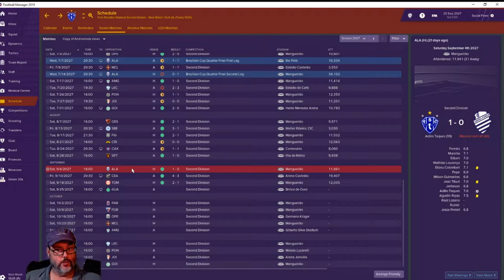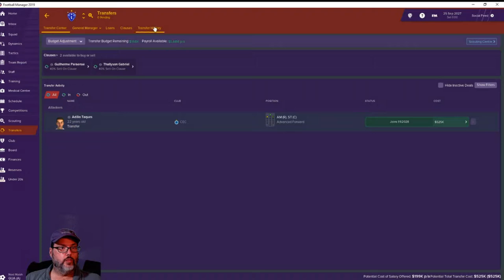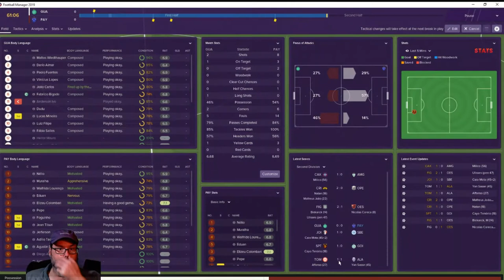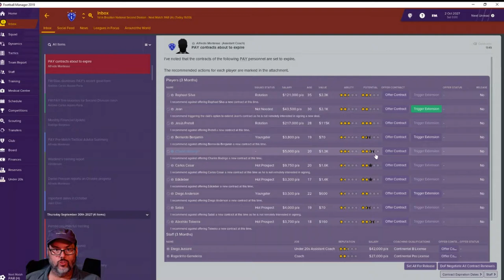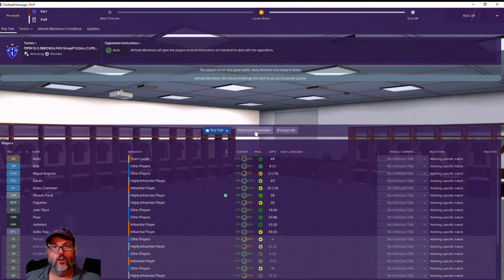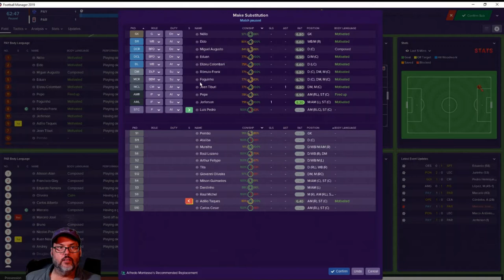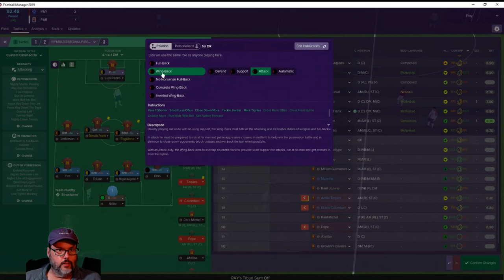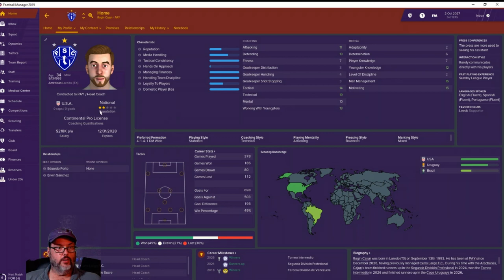FM19 Brazil - C4 Ep. 9 - Going for Club Marks